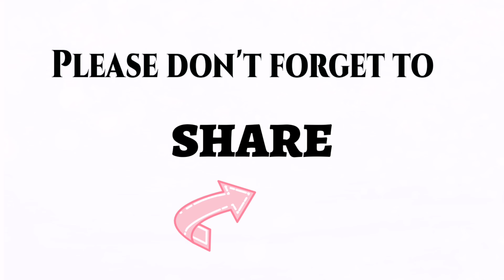AMPALAYA RECIPE: HOW TO COOK STIRFRY BITTER MELON(GINISANG AMPALAYA)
🔸1 PC BIG BITTERGOURD(AMPALAYA)
🔸1/4 MINCED PORK(OPITIONAL)
🔸BLACK PEPPER
🔸COOKING OIL